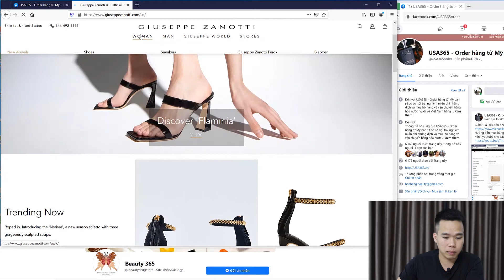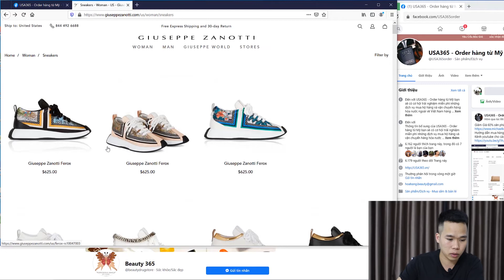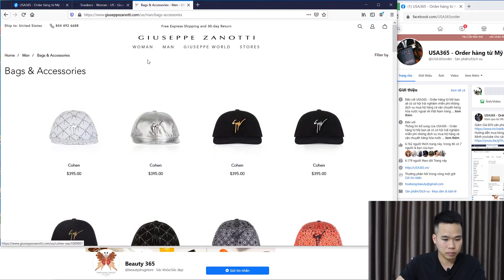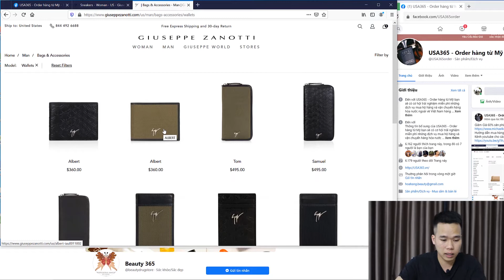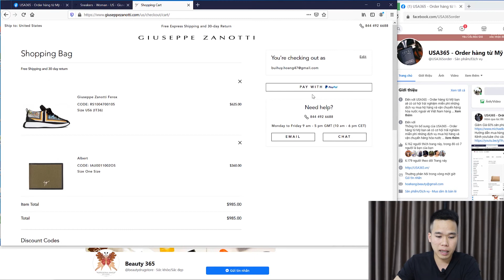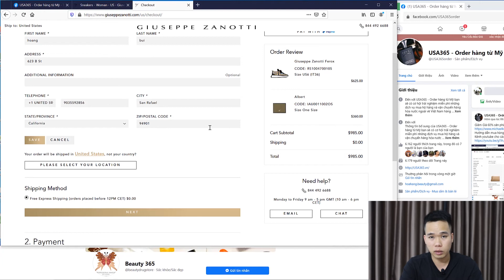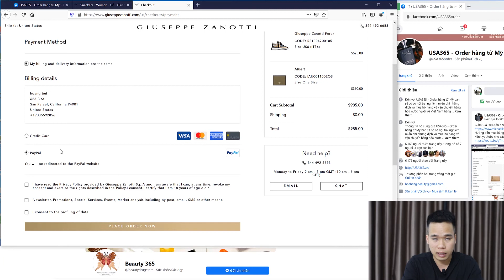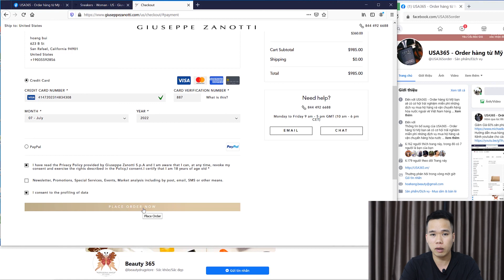Hướng dẫn cách mua hàng từ mỹ Giuseppezanotti.com ship về Việt Nam với giá cực rẻ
Hướng dẫn cách mua hàng Đặt hàng tại mỹ, Order tại mỹ về việt nam
Các bạn cần hướng dẫn mua hàng trang web nào hay có câu hỏi gì cứ comment bên dưới nhé
Hàng Mỹ order 3-4 tuần
Nhận check thẳng về kho khách hay địa chỉ bên mỹ theo yêu cầu của các bạn
🏠Địa chỉ: 48 Phúc Minh, Phúc Diễn, Bắc Từ Liêm, Hà Nội